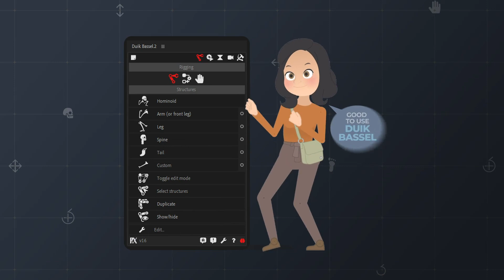Character Rigging Mock Up Animations-After Effects Template Videohive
Bring Your Character to Life
By completing the 3 rigging steps presented in this project, your character can get a variety of Preset Animations. Also can be controlled using Full Riggied FK/IK Controllers. This toolkit solves complex character rigging, channel setting, and numerous keyframe tasks with minimal clicks.